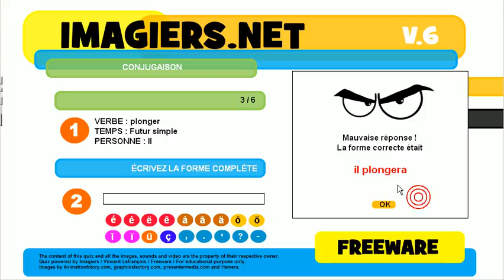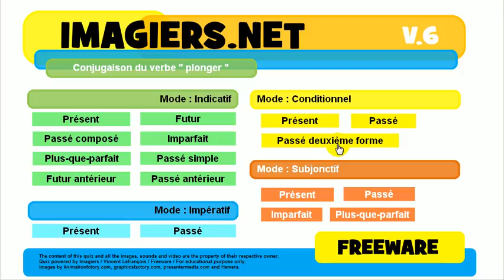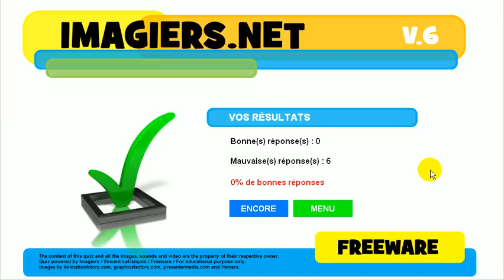Ismerje meg a francia # Konjugáció # plonger